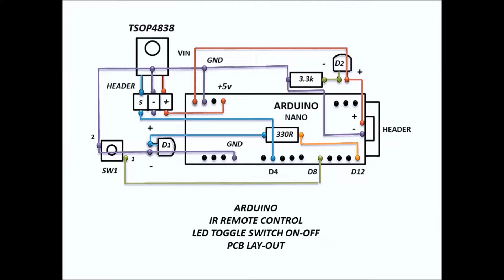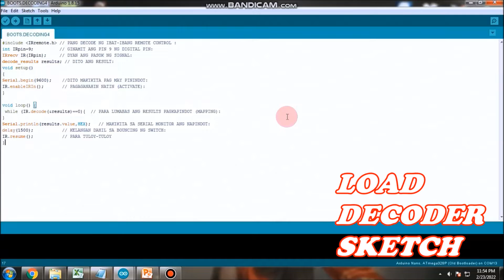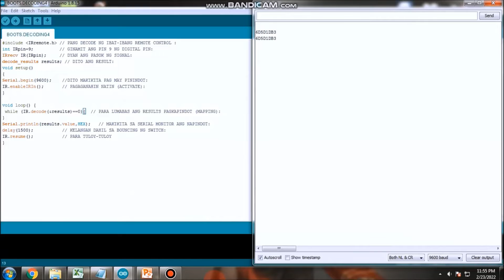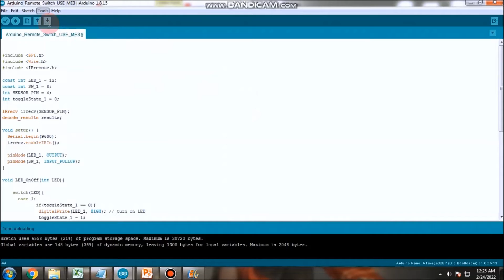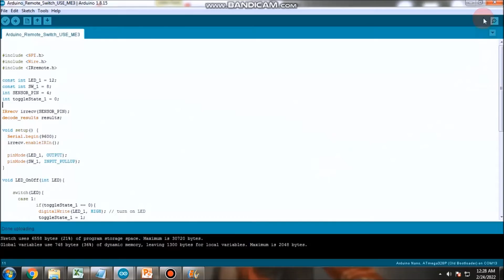TV Remote Decoder DIY (Filipino)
Ginamit kong Remote Control ay pang SHARP TV para makontrol ang LED.

# DIY_INFRARED REMOTE CONTROL (6)VIDEOS.